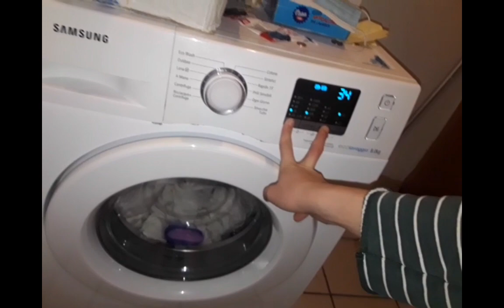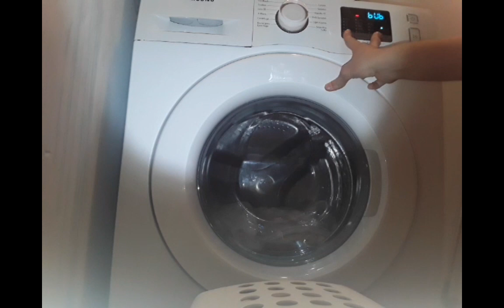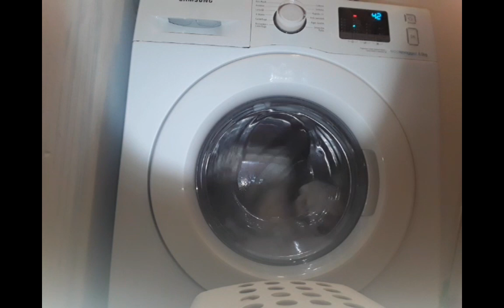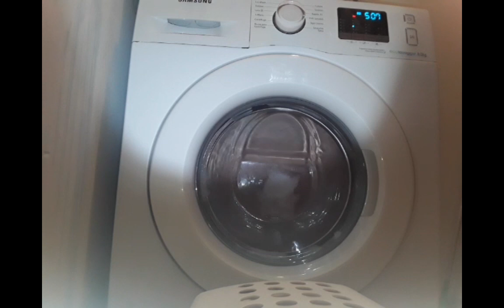Samsung Hand wash again, with bub mode on final rinse and 800 rpm normal spin